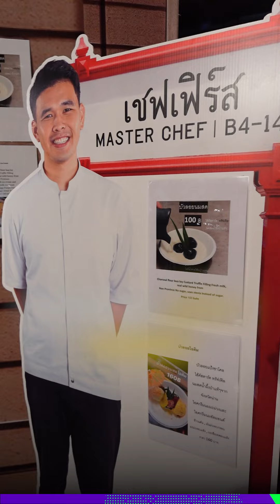“เชฟเฟิร์ส” ครีเอทเมนูใหม่สุดมหัศจรรย์เฉพาะงาน “SX2023” | Apop Today Online